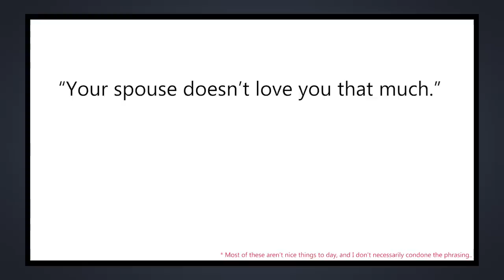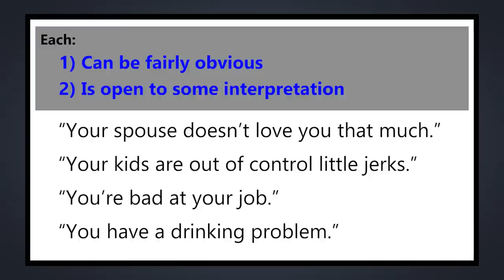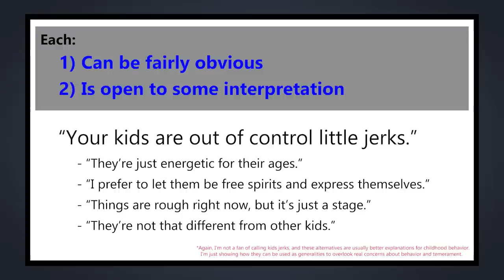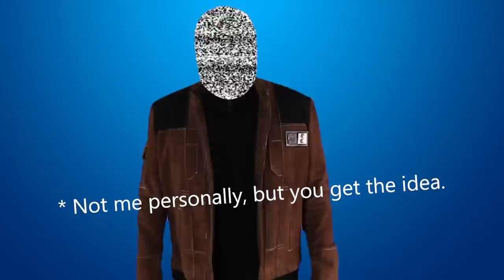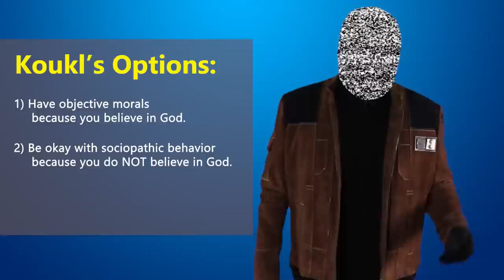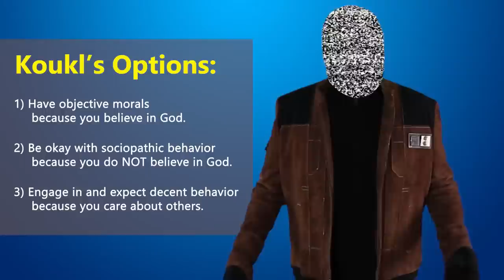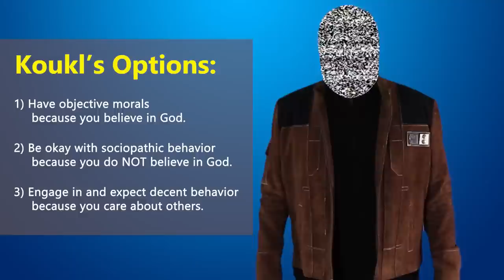When Christians Say Atheists Just "Deny God"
The question of what to do with atheists is a tricky one for Christians.  On one hand, it seems like the obvious thing to do would be to just recognize it as a difference of opinion and proceed with polite conversation. But on the other hand, this idea doesn't line up well with Christianity.  Not only does the Bible say we're insincere, but for us to be mistaken would mean that God either can't or doesn't want to make himself known to us - and neither idea works for Christians.  In light of this, we're going to see an apologist and what I assume is his sidekick address this problem in the pretty standard way:  Which is essentially by calling us self-deluded liars.